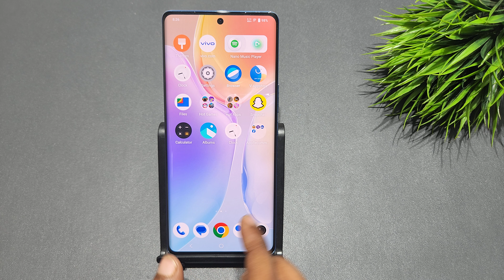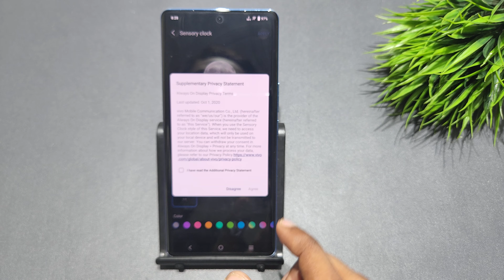How to enable aod in vivo x70 pro,x60 pro plus | vivo x60 me always on display kaise set kare